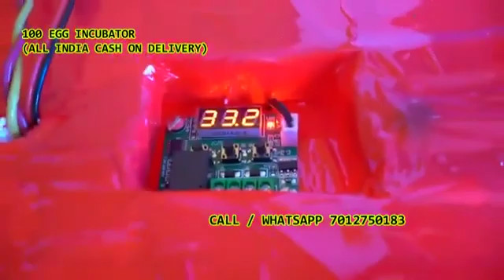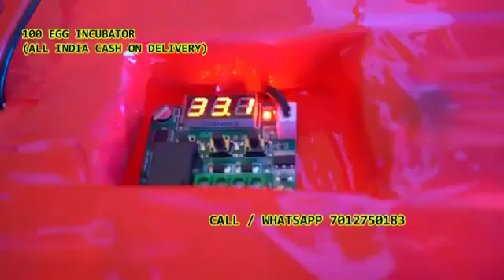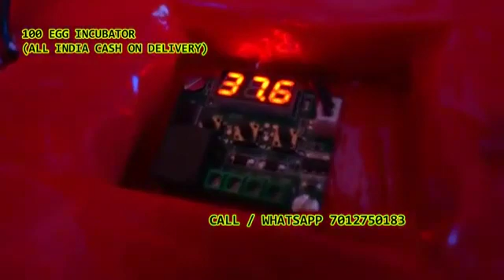100 Egg Incubator hatching machine Gamjal Jafrapur Kadthal Kondapur Kowtla(K) Nirmal